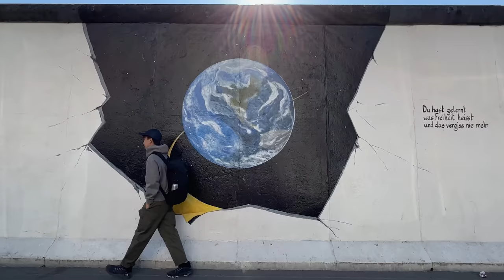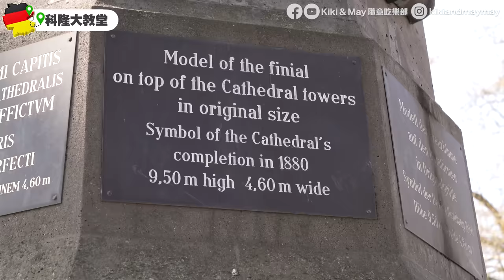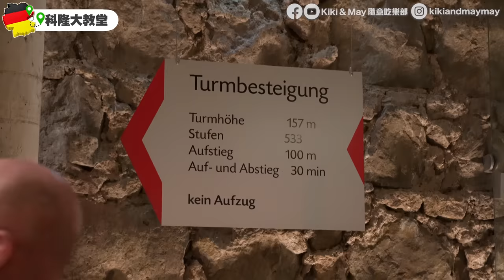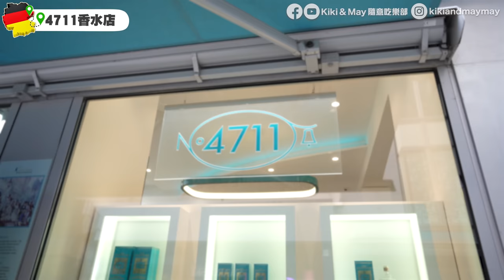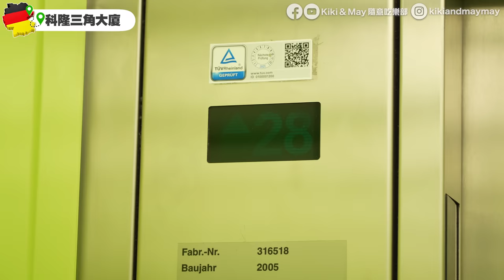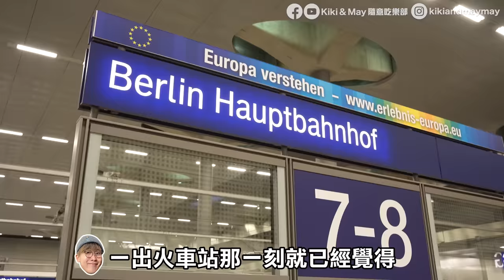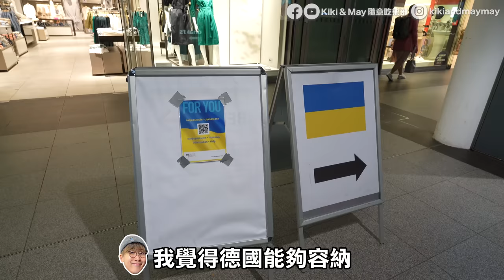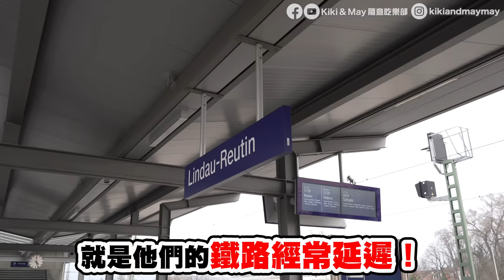【德國Vlog】科隆快閃！此地與古龍水大有關係｜臨尾總結遊德實況...最不能接受這件事！｜精華遊行程：登上大教堂塔頂+情人橋+市中心觀景台｜END最終章｜Kiki and May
一連6集的德國篇連載走向最終章！由啤酒聖地慕尼黑，去了記憶中美好又夢幻的新天鵝堡，到達柏林現場地感受那些讀書時期距離感好遙遠的歷史大事，再去世界著名大學城海德堡、然後尾站科隆... 初遊德國，這個系列是「雞精班」，盡力將我們的實地感受拍下，帶各位了解背後小故事，參考一下我們的旅遊經歷。

科隆大教堂 霍亨索倫橋 科隆三角大廈

4711香水店
地址：Wallrafpl. 9, 50667 Köln, Germany

Frankie's Churros
地址：Hohe Str. 86, 50667 Köln, Germany

Great Wall
地址：Komödienstraße 37, 50667 Köln, Germany

Marriott Cologne Hotel
地址：Johannisstraße 76-80, 50668 Köln, Germany